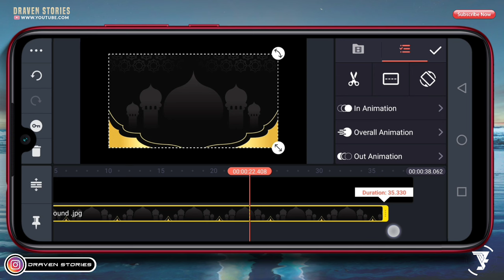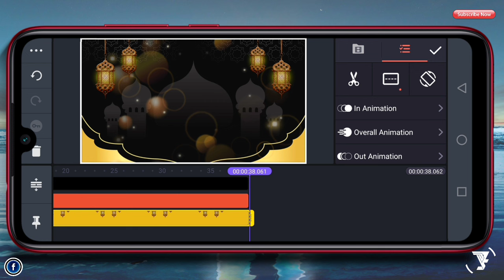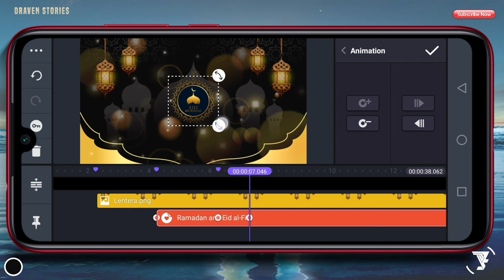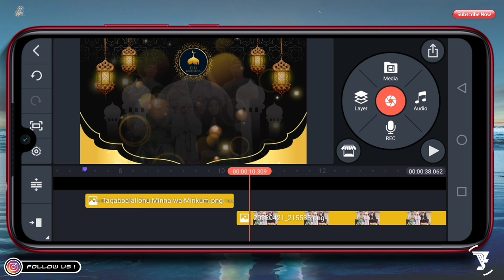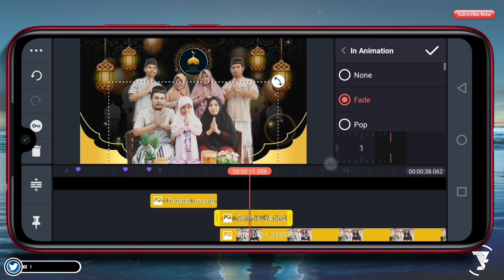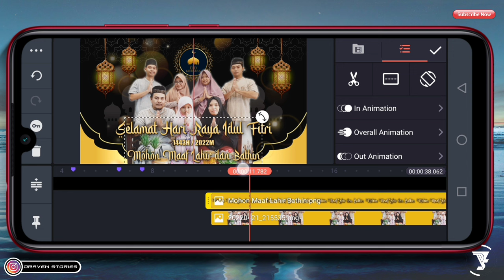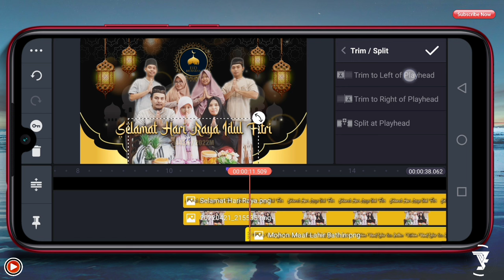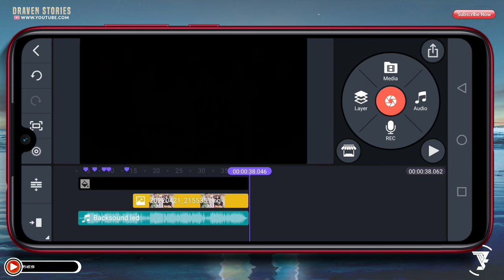Cara Membuat Video Ucapan Idul Fitri 1443H #2 || Tutorial Kinemaster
Ucapan Idul Fitri 1443H yang dibuat di Kinemaster untuk kebutuhan video opening dalam menyambut Hari Raya Idul Fitri.

Di video kali ini aku akan memberikan tutorial cara membuat video ucapan lebaran 2022 di android dengan aplikasi  kinemaster. Untuk kalian yang ingin membuatnya bisa lakukan tutorial android ini dan simak videonya hingga selesai.

LOGO ISLAMI

MATRIAL PROJECT

video ucapan selamat hari raya idul fitri bersama keluarga